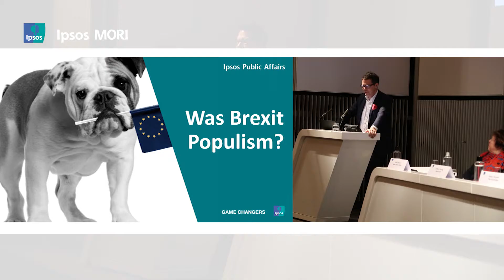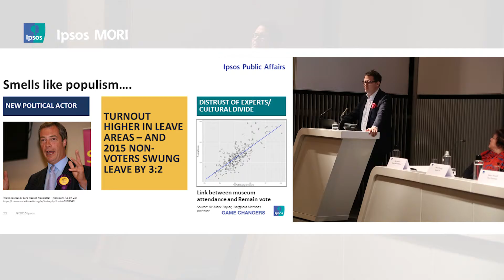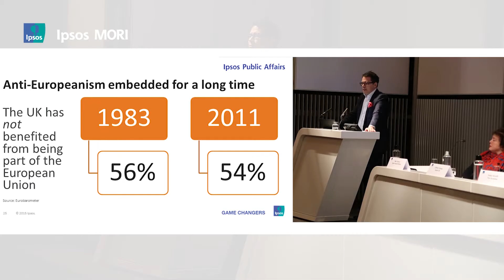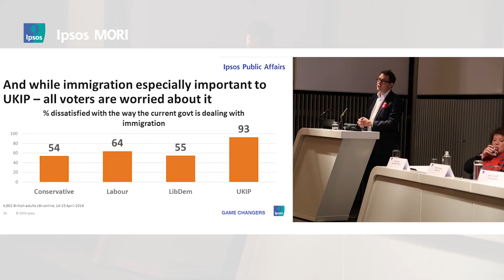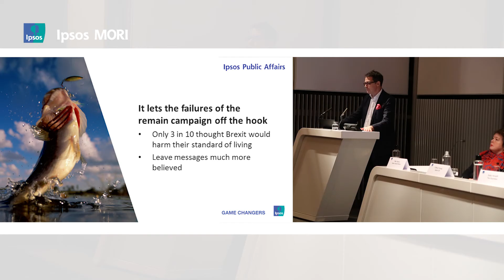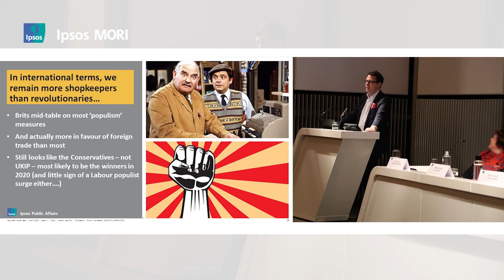Ipsos - Beyond Populism - Ben Page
Ipsos held a major debate where we dissected the momentous political events of 2016 and looked forward to key elections in 2017. Our high profile pollsters from around the world examined political discontent and uncertainty, the key forces that are driving it and where in the world it is most prevalent and why.

The panel, chaired by Gaby Hinsliff, Writer and columnist at The Guardian, included experts on the political context and public opinion in Britain (Ben Page), France (Henri Wallard), Italy (Nando Pagnoncelli), the US (Clifford Young), Canada (Darrell Bricker) and South Africa (Mari Harris), who provided a wide range of perspectives on the key political challenges of our time.